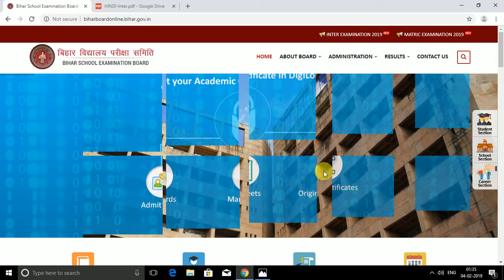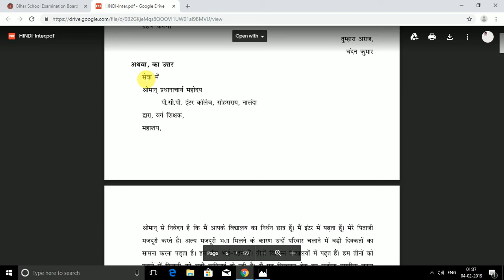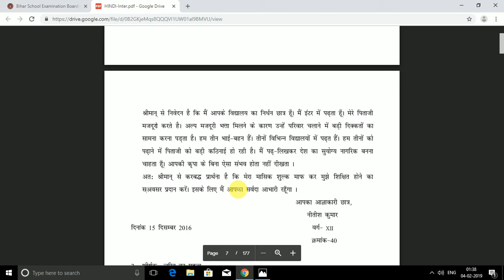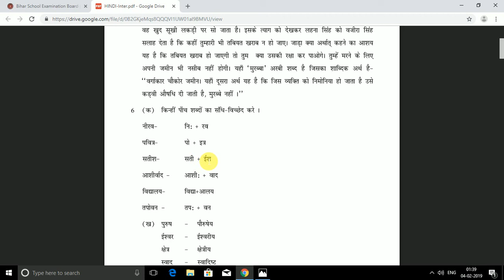Bihar Board class 12th Hindi full solved model paper hindi aur English dono me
BiharBoard class 12th Hindi full solved modelpaper hindi aur English dono me Namskar dosto aaj mai aapke sath bihar board class inter hindi ka full solvedmodelpaper share kar raha hoon jo ki puri tarah se solved hoga kripya exam me baithne se pahle dhyan se padh le ek baar .screen par aapko aapka model paper dikh raha hoga usi ke niche ek link dikh raha hoga wanha click kar ke aap ise download kar le bihar delegation aap ko ko exam ke liye best of luck kahta hai